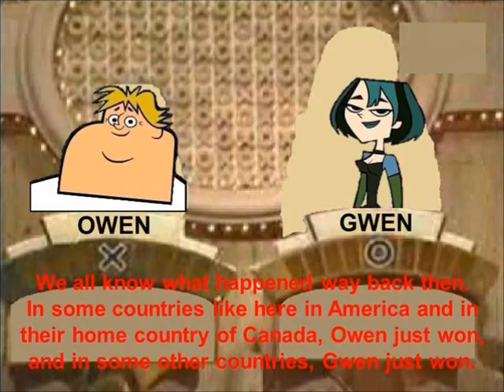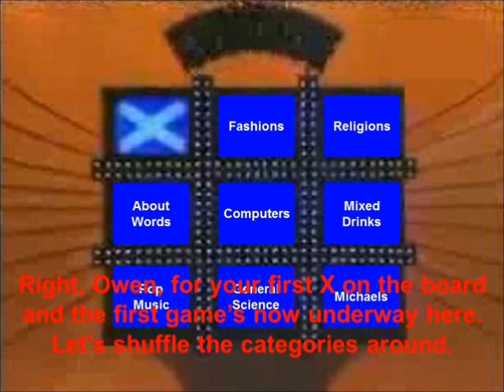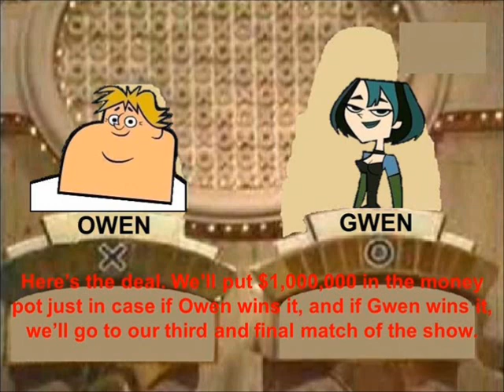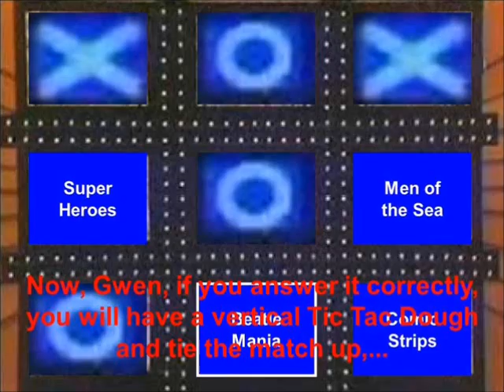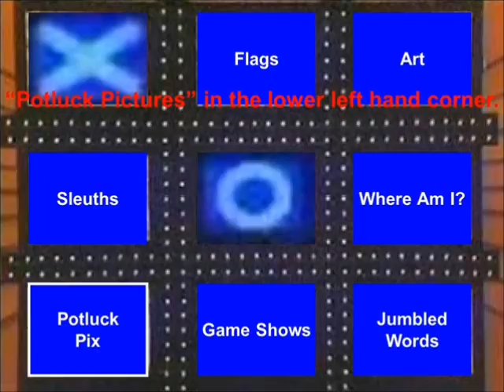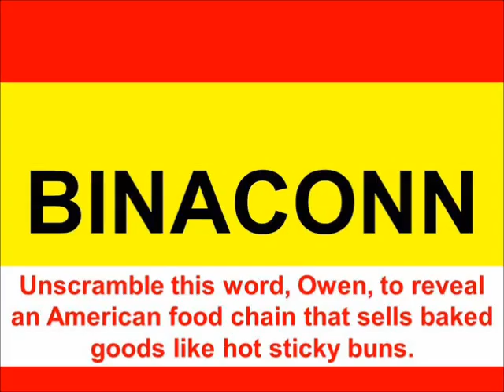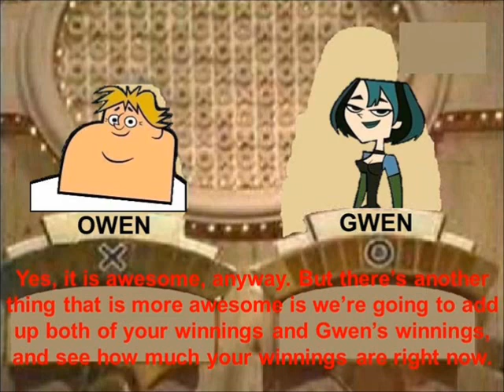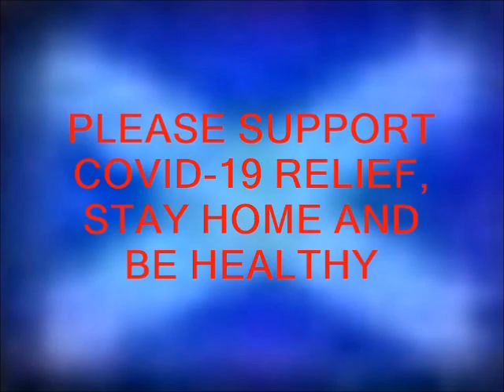Tic Tac Dough Total Drama Island Tournament Episode 9 (Championship)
This is Episode 9 of the Tic Tac Dough's Total Drama Island $1,000,000 Survival Tournament. (Championship)

This episode is the very last and the championship episode of the Tic Tac Dough's Total Drama Island $1,000,000 Survival Tournament. The remaining two stars from Total Drama Island, Owen and Gwen. This episode is a re-match of Total Drama Island’s $100,000 finals. Whoever wins two out of the three matches in this show will win the championship and go back home in Canada with $1,000,000 in cash and prizes. Who will win it all?